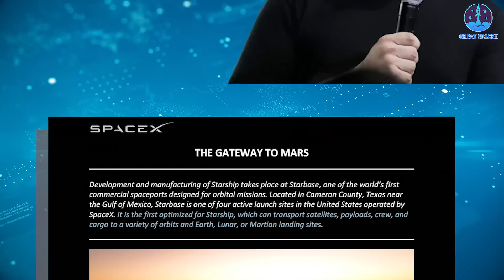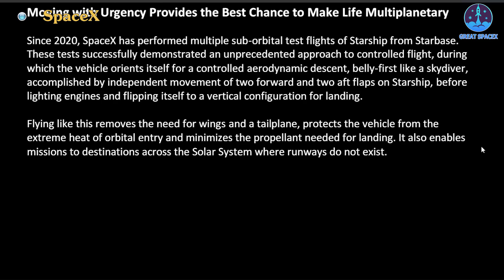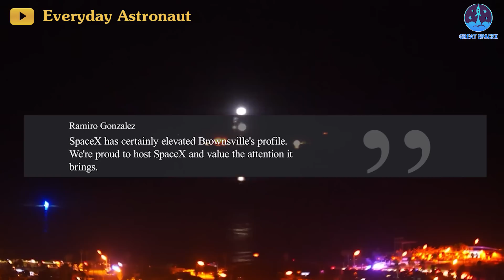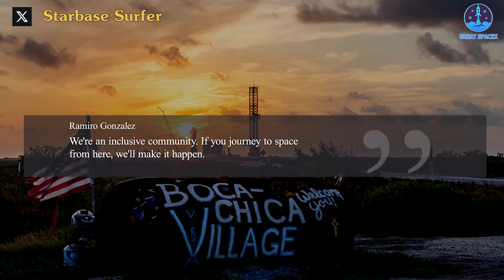SpaceX Starbase's new sign ''Gateway to Mars''! Everyone is looking at...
SOURCE OF THUMBNAIL:
SOURCE OF IMAGES AND VIDEOS:
After two intensive Starship integrated flight tests, Elon Musk and SpaceX are resolutely fixed on establishing a Martian base. But before they set their sights on the red planet, this renowned CEO and the aerospace giant are laying the groundwork right here on Earth, crafting a base in Boca Chica, Texas.
Yes, you heard that right—it's named Starbase. A new beacon now graces the launch complex wall, proudly emblazoned with the words 'GATEWAY TO MARS'. This title rings familiar, yet it echoes SpaceX's unwavering dedication to the audacious ambition of conquering Mars.
Cast your mind back to 2014. Under a tent near Boca Chica Beach, just outside of Brownsville, Musk envisioned this facility, SpaceX's inaugural private site, as a potential launchpad for humanity's first steps on Mars.
“It very well could be the first person to go to another planet could launch from this location,” Musk said. “This is really going to be a new kind of spaceport that is optimized for commercial operations. Cape Canaveral and Cape Vandenberg are great launch sites, but they are military launch sites. What’s important for the future of space exploration is to have a truly commercial launch site, just as we have commercial airports.”
''It is the first optimized for Starship, which can transport satellites, payloads, crew, and cargo to a variety of orbits and Earth, Lunar, or Martian landing sites.'', the company said on its site.
SpaceX marked a pivotal moment with a groundbreaking ceremony for the new launch facility in September 2014, initiating soil preparation just a year later, in October 2015.
Starbase stands tall alongside a public road, guiding the way to a beach open to all. This road welcomes anyone, offering space for parking. Beyond SpaceX's territory, demarcated by fences and 'Private Property' signs, lies an open expanse for exploration.